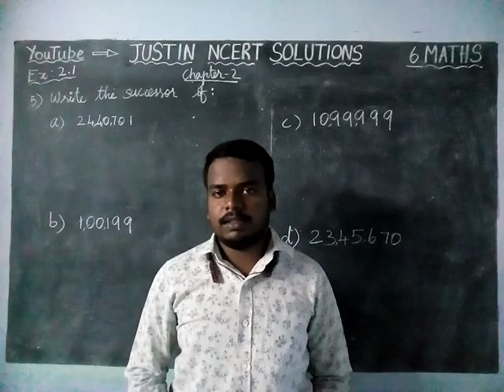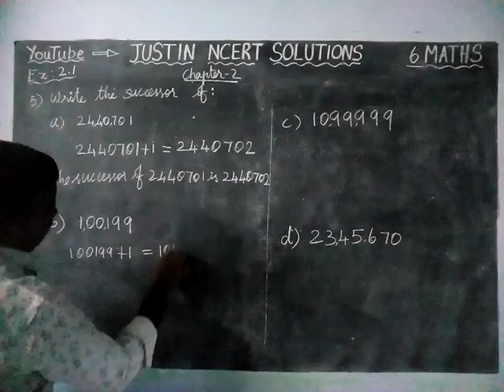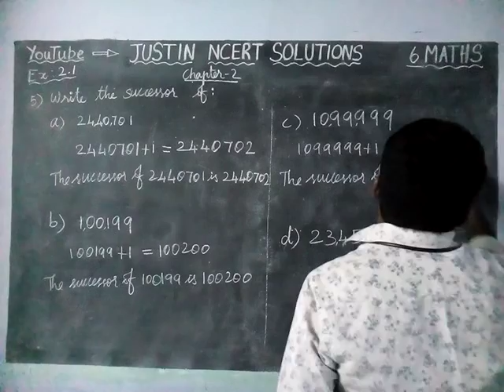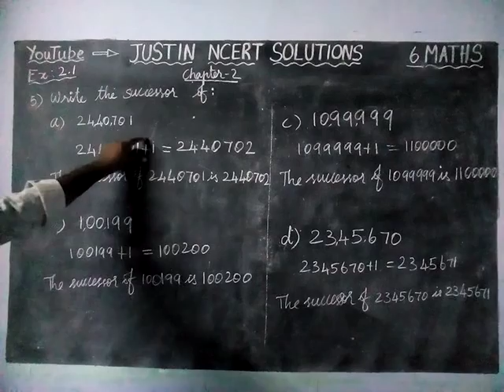Chapter 2 Ex.2.1 Q.No.5 | CBSE Class 6 Maths | JUSTIN NCERT SOLUTIONS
Class 6 Maths Chapter 2 Whole Numbers | CBSE Class 6  Maths | JUSTIN NCERT SOLUTIONS | JUSTIN NCERT
class6maths cbse6maths 6thmathschapter2 ncertsolutions justinncertsolutions ncert6thmaths class7maths ncert7thmaths JUSTIN NCERT SOLUTIONS created as per the syllabus and it helps you to solve chapter-wise questions.